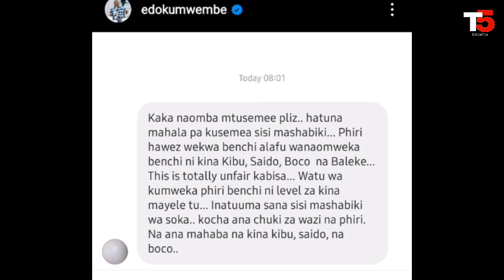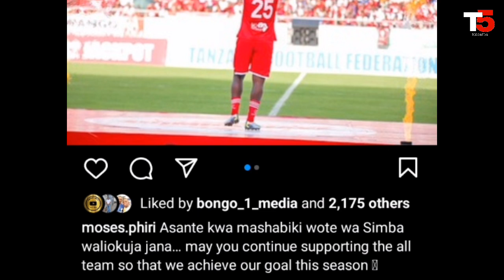Alichokisema Phiri atoa tamko zito Simba baada ya Kuwekwa Benchi na Kocha Robertinho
Alichokisema Phiri atoa tamko zito Simba baada ya Kuwekwa Benchi Afunguka mazito kwa Mashabiki